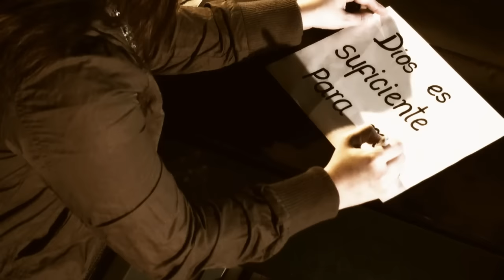Mónica Rodríguez - Me basta (HD)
Álbum: Tienes que creer
Director: Jorge Rincón & Christopher Ceballos
Productor: Carlos Almarza

Letra:
Me Basta

Surgen más razones en mi vida,
para hablar de ti,
cada día

No como un complemento
en mi existencia
son argumentos y vivencias
que me inspiran

Solo con tenerte
es suficiente para mí,
pues mi felicidad
solo depende de ti,

Tan solo oir tu voz
me basta para sonreír,
tu paz llena el vacío,
de mi alma

Me basta
con tan solo tu amor,
me basta,
con tener tu perdón
me basta
y en el silencio,
tan solo una mirada
tuya basta

Me basta
con sentir tu calor,
me basta
con tener tu favor,
me basta
si estas conmigo
nada me hace falta,
me basta

En la tempestad
que se aproxima
y no hay nadie allí

Tú me guías
y cuando siento que
ya estoy muriendo
y que ya no hay más remedio
me das vida.

Tan solo oír tu voz
de mi alma

Me basta
me basta

Me basta
me basta
me basta
si estas conmigo
me basta
me basta
me basta

me basta
tuya basta.

No tengo que buscar
ya nada fuera de ti,
tu amor es el que
me llena de calma.

No, no puedo respirar
si tú no estás aquí,
de mi alma.

Me basta
me basta
me basta
tuya basta.